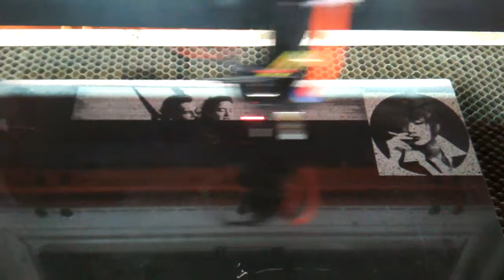laser engraving machine for grantie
Skype : unistarcnc
Mail :sarah@unistarcnc,com